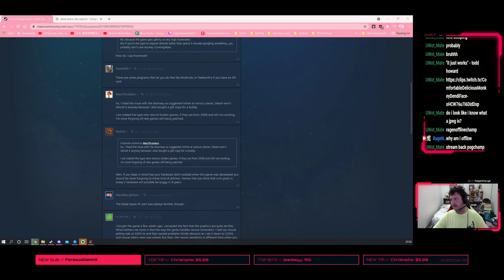Big Steppy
Never thought I'd Big Steppy in space!